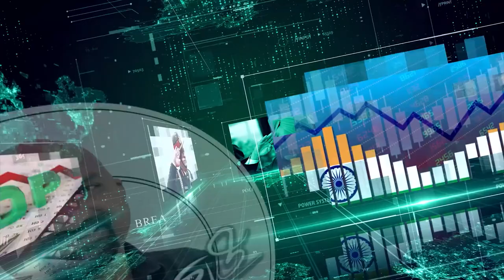ರಿಷಬ್ ಶೆಟ್ಟಿ ಎಂಬ ಅವಧೂತ ಕಲಾವಿದನ ವಿಶ್ವರೂಪ ದರ್ಶನ !!! | Kantara | Movie | Review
Kantara movie review: It involves culture of Kambla and Bhootha Kola. A human and nature conflict where Shiva is the rebellion who works against nature. A loop leads to war between villagers and evil forces. Will he able to replace peace in the village ?

Movie Credits:-
Written and Directed by Rishab Shetty @RishabShettyFilms
Produced by Vijay Kiragandur @HombaleFilms
Executive Producer : Karthik
Starring :  Sapthami Gowda, Rishab Shetty, Kishore, Deepak Rai Paanaaje, Pramod Shetty, Achyuth Kumar

Director of Photography : Arvind S Kashyap
Music & Background Score : B Ajaneesh Loknath
Editor : K M Prakash
Stunts : Vikram Mor
Choreography : Bhushan, Raj B Shetty
Production Incharge : Adarsh J A
Gaffer : Manu
Makeup : C R Vinay
Production Design : Dharani Gange Putra
Costume Designer : Pragathi Rishab Shetty
Local Co-ordination : Suhas Shetty
Direction Team : Shivaa chiranthanaa, Rakesh B J, Sham Prasad, Pratheek, Jayamallikarjun, Aditya B, Ranjan, Bangarappa, Sharath, Ashwath, Shreya
Co-Written by : Anirudh Mahesh, Shanil Guru, Sham Prasad, Prakash Tuminad
Production Managers : Champakadama Babu, Gagan Murthy
Publicity Design : Kaani Studio
Still : Vijeth K V

ಬಿ ಗಣಪತಿ. 📝